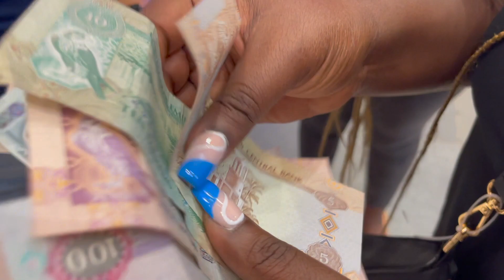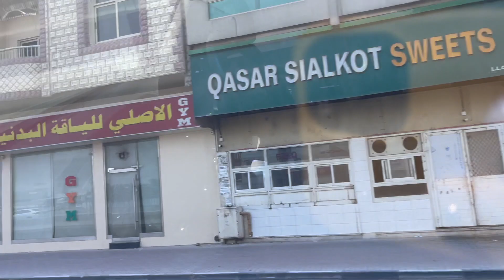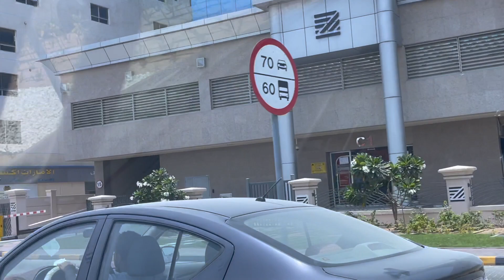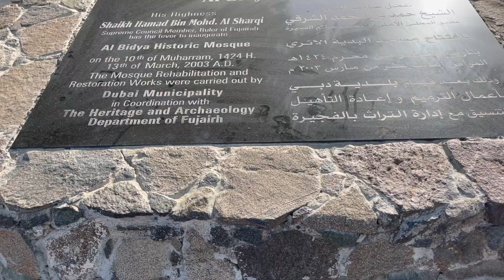Dubai Vlog || Part 1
Hello y'all,
Finally sharing with you our trip to Dubai and everything that went down. In light of keeping my videos short, I have decided to separate the vlog in 2. Here is the first part and the second one will be posted next week Friday (so don't forget to turn on your notification)